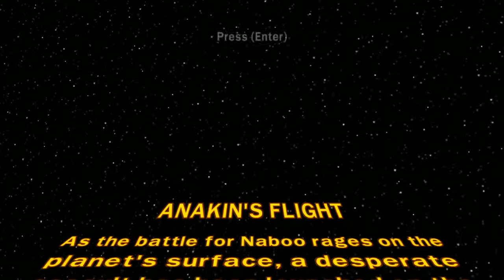Lego Star Wars - Bonus (2) - Anakin's Flight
Anakin's Flight - 30 Gold Bricks